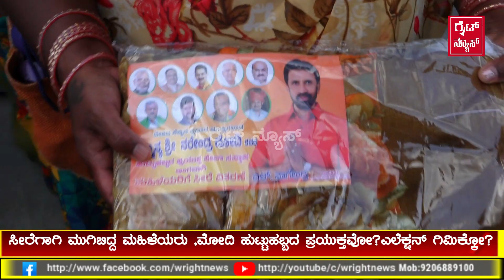ಸೀರೆಗಾಗಿ ಮುಗಿಬಿದ್ದ ಮಹಿಳೆಯರು!MLA ನಾಗೇಂದ್ರ ರವರೆ ನಿಂತು ವಿತರಿಸಿದರು!? ಇದು ಮೋದಿ ಹುಟ್ಟುಹಬ್ಬಕ್ಕೋ ಅಥವಾ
election ಗಿಮಿಕ್ಕೋ ಅಂದಿದ್ಯಾಕೆ ಕೆಲವರು?!MLA nagendra